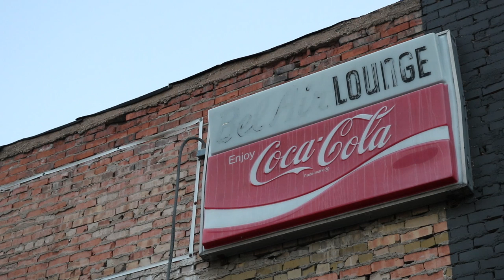HD Vintage Lounge Sign Royalty Free Stock Footage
This HD non watermarked clip was shot using DSLR and is entirely free for use in your next project.